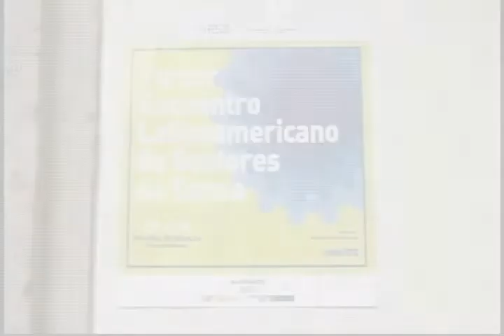Desde Morelia impulsan danza latinoamericana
Con el propósito de instalar redes de colaboración y sinergias entre creadores, intérpretes y gestores de danza, se lleva a cabo en Morelia el Tercer Encuentro Latinoamericano de Gestores de Danza, del 20 al 26 de Junio...